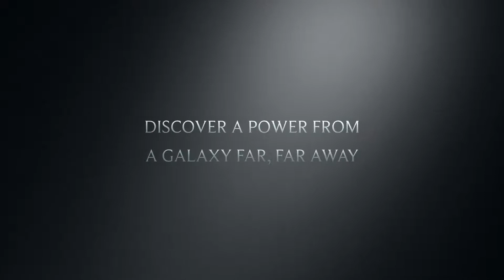Young Jedi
My first Trailer I am allowed to post. I used iMovie because that is all I have for the moment. There will be more trailers to come!